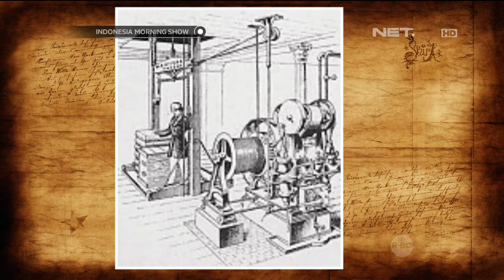Todays History 20 September 1953 Graves Otis Menjual Elevator Pertama - IMS